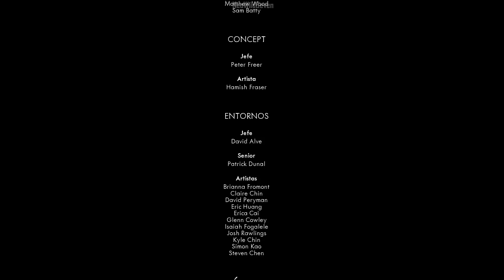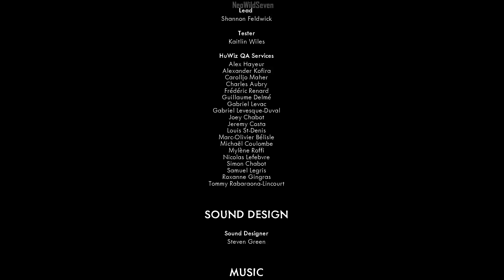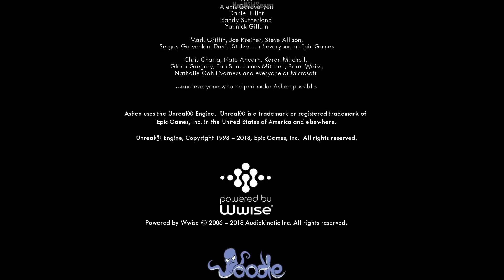ASHEN - 15 - El Final - [Español] FULL HD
Like ツ
Pasaos por el Discord del Canal para chatear de juegos y eventos!

►Cualquier cosa que compres en amazon desde este link ayudara al canal sin ningun coste extra para ti  =)